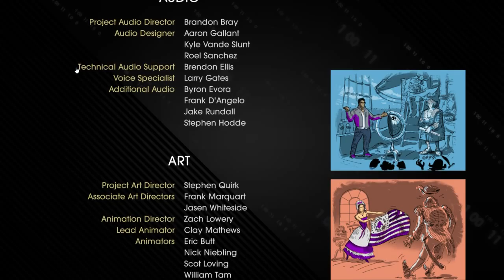Saints Row IV - Playthough (Final) - 4 / 4